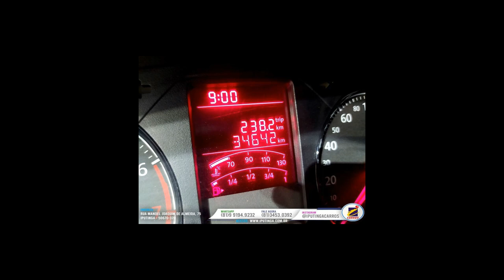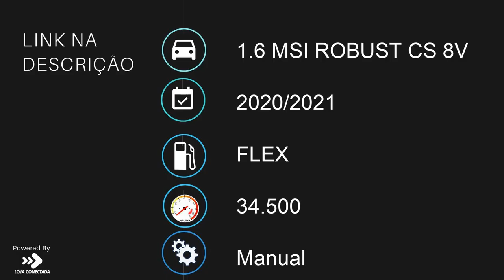VOLKSWAGEN SAVEIRO - 2021 - /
Há 51 anos no mercado o Grupo Iputinga é reconhecido pela Procedência dos seus veículos e Flexibilidade na Negociação.

Se você procura fazer uma compra com toda Segurança que você e sua Família merece, o Lugar é na Iputinga Carros.

Temos Parceria com todos os bancos e financeiras para lhe entregar as melhores taxas de financiamento do mercado.

Compre 100% online. Entregamos seu carro no conforto da sua casa e em todo Brasil.

IPUTINGA CARROS
FALAR COM:
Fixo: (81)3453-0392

Nosso Endereço:
Rua Manoel Joaquim de Almeida, 75, Iputinga

Veículo: VOLKSWAGEN / SAVEIRO 1.6 MSI ROBUST CS 8V
Ano: 2020/2021
Combustível: FLEX
Portas: 2 PORTAS
Câmbio: Manual
Cor: BRANCA
KM: 34.500

✅ Air Bag
✅ Alarme
✅ Ar Condicionado
✅ Ar Quente
✅ Banco Com Regulagem de Altura
✅ Capota Marítima
✅ CD e MP3 Player
✅ CD Player
✅ Computador de Bordo
✅ Desembaçador Traseiro
✅ Direção Hidráulica
✅ Freio ABS
✅ Protetor de Caçamba
✅ Rádio
✅ Retrovisor Fotocrômico
✅ Travas Elétricas
✅ Vidros Elétricos
✅ Volante com Regulagem de Altura
✅ Entrada USB
✅ Distribuição Eletrônica de Frenagem
✅ Bluetooth
✅ Porta Copos
✅ Console Central
✅ Retrovisor Retrátil
✅ Som Original